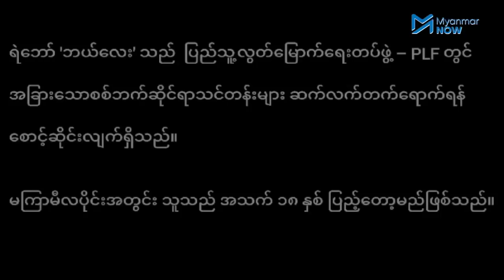ယုံကြည်ချက် ပြင်းထန်တဲ့ ဆယ်ကျော်သက် PDF တပ်သား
လက်နက်အားကိုးဖြင့် တိုင်းပြည်အာဏာ လုယူခဲ့သည့် စစ်ကောင်စီကို လက်နက်ကိုင်ပြီး ခုခံတော်လှန်မည့် လူသိန်းနှင့်ချီသော ပြည်သူ့ကာကွယ်ရေးတပ်ဖွဲ့ဝင်များအနက် အသက် ၁၇နှစ်အရွယ် ရဲဘော်ဘယ်လေး ပါဝင်နေသည်။

လာမည့် လပိုင်းအတွင်း အသက် ၁၈နှစ် ပြည့်တော့မည့် ရဲဘော်ဘယ်လေး သည် ဆယ်တန်းကျောင်းသား တစ်ဦးဖြစ်ပြီး ကိုဗစ်နှင့် စစ်အာဏာသိမ်းမှုကြောင့် စာသင်ခန်းကို စွန့်ခွာခဲ့ရသော်လည်း တော်လှန်ရေးပြီးလျှင် ကျောင်းပြန်တက်လိုသည်ဟု ပြောသည်။

သတင်း၊ တင်ဆက် - မဏ္ဍိုင်